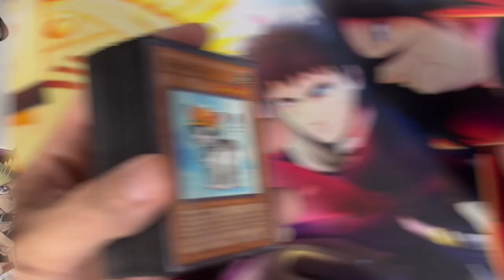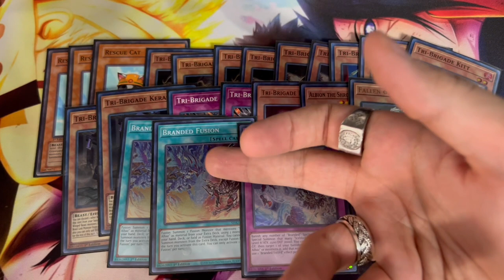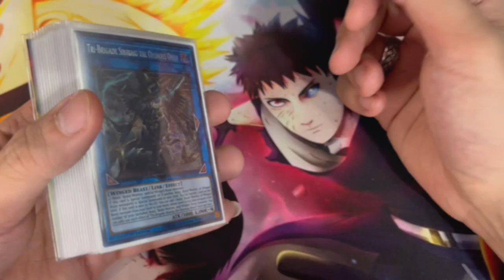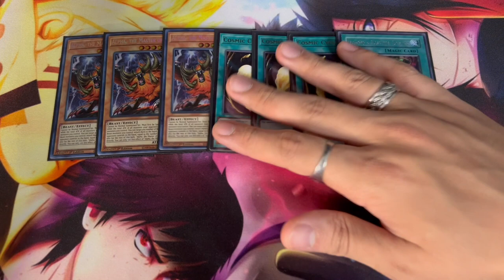Demolishing Locals with the BEST deck! | Yu-Gi-Oh! Locals Vlog #2